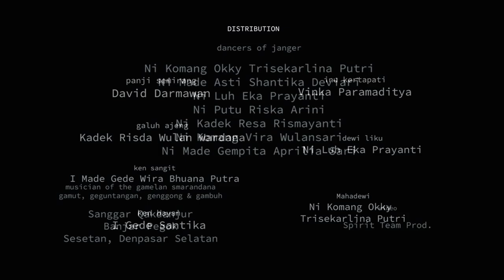PANJI SEMIRANG - Bali Art Festival 2023 trailer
Premiered July 12, 2023  45th Bali Arts Festival
 “Bali World Culture Celebration” Bali Art Center , Denpasar
Directed by Duo MADE - Gabriel Laufer & I Made Wardana
Sanggar Qakdanjur Br. Pegok Sesetan
Kecamatan Denpasar Selatan BALI – INDONESIA
with the support of the Culture Service Dinas Kebudayaan of Bali
& the Ministry of Culture and Education of Indonesia

Choreography
Vinka Paramaditya

Dalang, narrator, singer
Ni Nyoman Nik Suasti, S. Sn

Panji Semirang : David Darmawan
Inu Kertapati : Vinka Paramaditya
Dewi Liku : Ekayanti Widnyana
Galuh Ajeng : Risda Wulan Kadek Wardana
Ken Bayan : Gede Tong
Ken Sanggit : Made Ebo

Ballet of Janger :
Ni Komang Okky Trisekarlina Putri
Ni Made Asti Shantika Deviari
Ni Kadek Risda Wulan Wardana
Ni Putu Riska Arini
Ni Kadek Resa Rismayanti
Ni Komang Vira Wulansari
Musicians : Gamelan Semerandana & Geguntangan, Genggong dan Gambuh
Sanggar Qakdanjur Br. Pegok Sesetan, Kecamatan Denpasar Selatan

Video : Spirit Team Prod.
Editing : Nyoman Widnyana

UNESCO INTANGIBLE CULTURAL HERITAGE OF HUMANITY